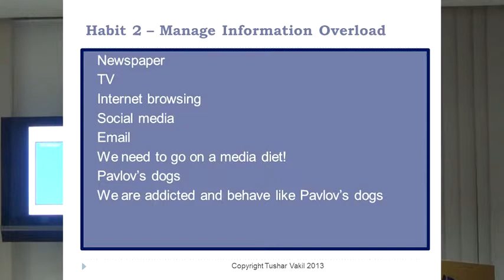Habit 2 Manage information overload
The 7 Habits of Highly PRODUCTIVE People

Plan your work and work your plan: Productive people start the day with a plan of what they want to achieve during the day. Highly productive people make to do lists the evening before. In this way their subconscious mind can start working on the tasks and they have time to prepare in advance of any supporting items or communication that is needed to complete the tasks on the list. Making to do lists is one thing and sticking to the tasks as per the plan is entirely different, which brings us to the next habit.

Habit 1 -- Focus on Few Imp. Areas
Habit 3 -- Say No to Say Yes!
Habit 4 -- Manage Your Energy
Habit 5 -- Eat that Frog!
Habit 6 -- Stop Multitasking!
Habit 7 -- Live in the Present